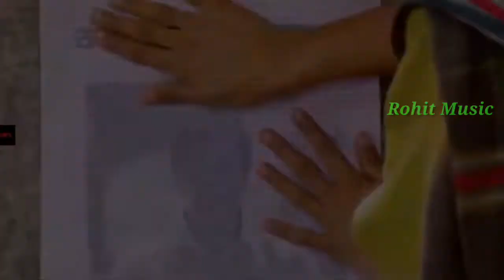Bhula Na Sakoge Mujhe Bhool Kar Tum||Sad Dialogue Mix||Dj RohitRaj Remixer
Bhula Na Sakoge Mujhe Bhool Kar Tum Dj Remix